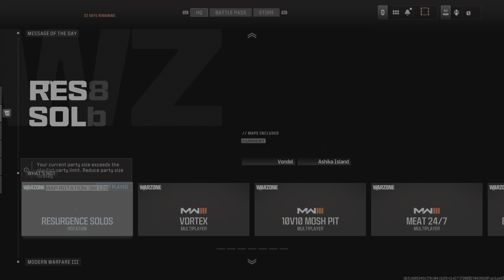Call of Duty_20240106020341g